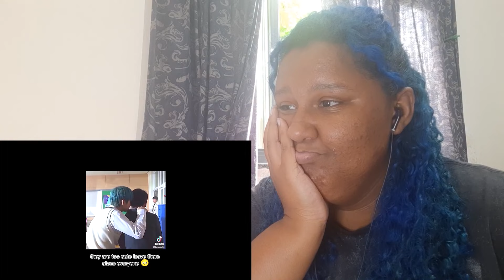SHIPP MARATHON: EP. 45 - YEONBIN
NCT being a family NCT moments NCT funny moments